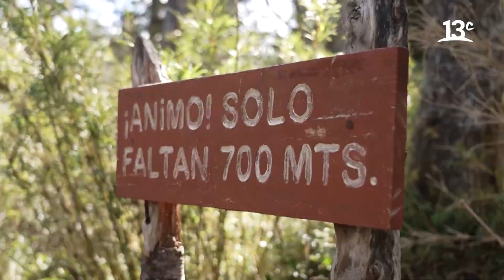Trekking por el Parque Nacional Hornopirén | Sueños de Patagonia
En "Sueños de Patagonia", Montserrat Ballarin y Francisco Puelles llegaron al Parque Nacional Hornopirén para realizar un maravilloso trekking junto a los guías de Ad Patagonia Expediciones. Ver más

Encuéntranos en tu cableoperador:
DirecTV: Canal HD 1156
Movistar: Canal 125
Claro: Canal 127 | Canal HD 627
Entel: Canal 70
GTD Manquehue: Canal 23 | Canal HD 829
Telefónica del Sur: Canal 21 | Canal HD 829